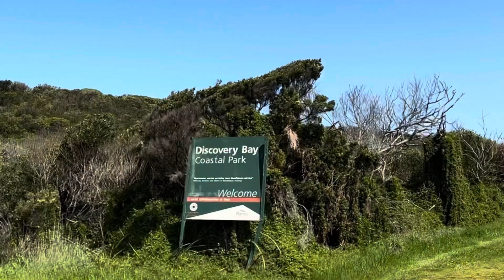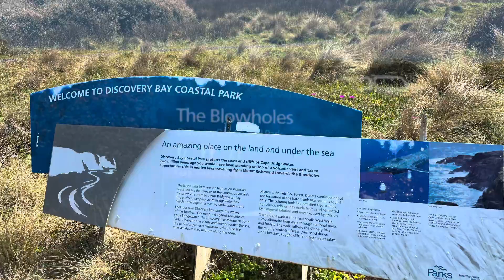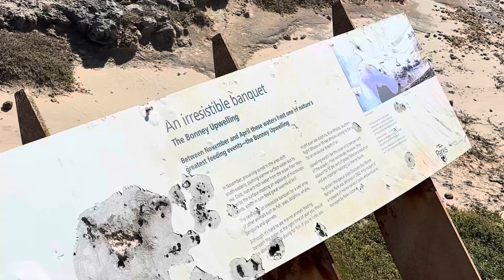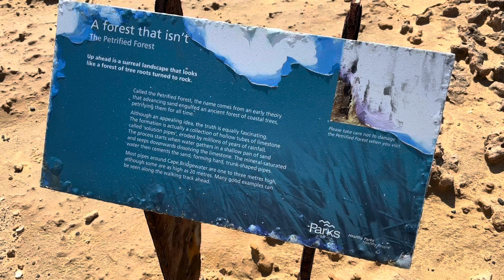Discovery Bay Coastal Park, Cape Bridgewater, Victoria, Australia